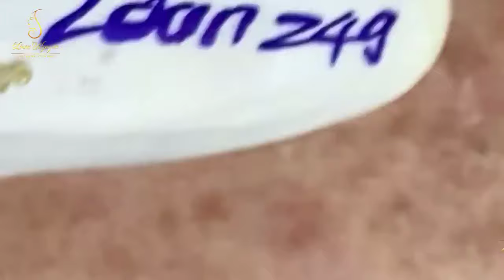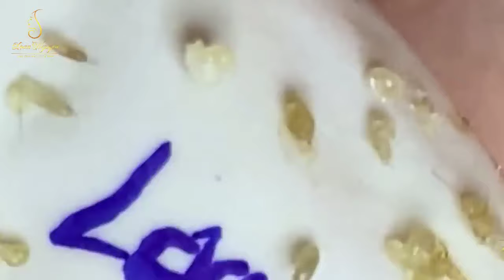New Hope To Make Your Day More Wonderful #6